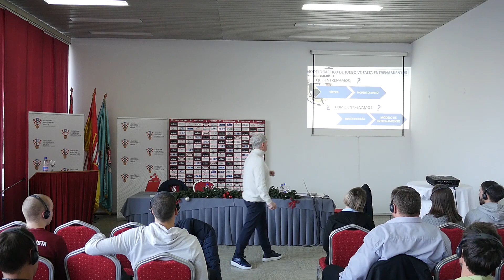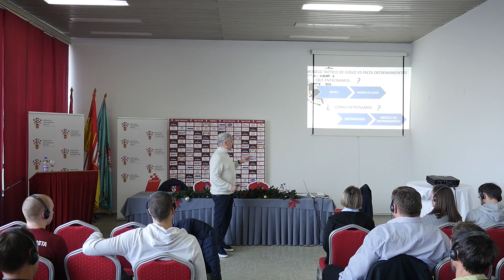NOGOMETNA AKADEMIJA Jose Venancio Lopez Hierro: Predavanje tehničkog direktora RFEF-a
Tehnički direktor Španjolskog nogometnog saveza i bivši izbornik španjolske futsalske reprezentacije, Jose Venancio Lopez Hierro, u Karlovcu je održao predavanje u sklopu redovnog seminara za osvježenje licenci trenera 1. i 2. HNL.